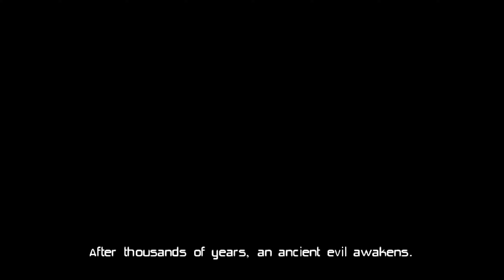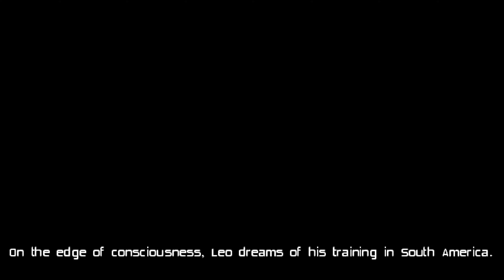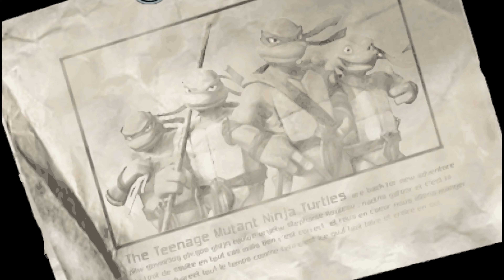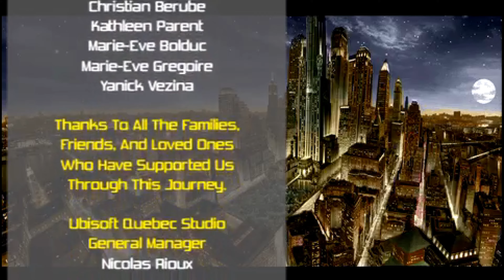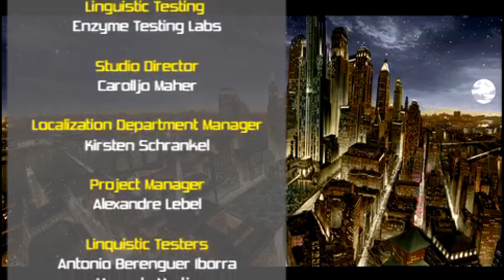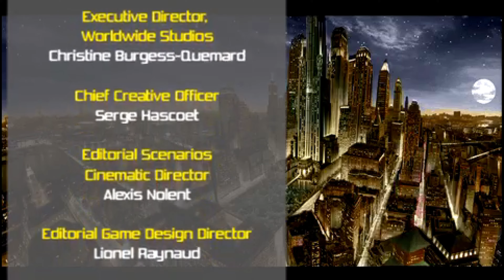TMNT - Teenage Mutant Ninja Turtles - PSP - FULL GAME - 4K - No Commentary - Longplay 📼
[ENG] This is my own played and completely edited run that excludes deaths, mistakes, and long loading for the best viewing experience. Thank you, and enjoy!
[RUS] Это мой полностью записанный и отредактированный геймплей, который исключает смерти, ошибки и длительные загрузки для лучшего просмотра. Спасибо и наслаждайтесь!